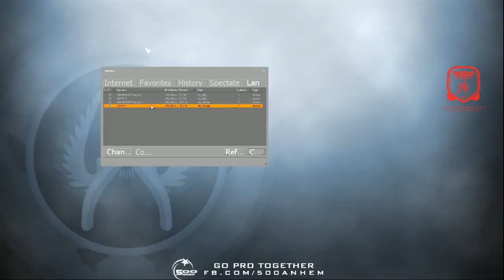Semifinals DungBeo Private Mix S2 | Tầm lày vs Đôi Giầy | de_mirage | caster bomman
Trận đấu bạn đang xem được thực hiện bởi 500ANHEM Gaming Group.